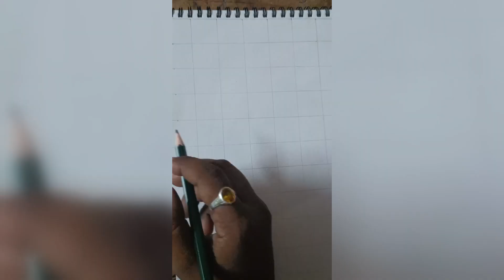Lord Krishna ll Outline Drawing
Painting tutorial